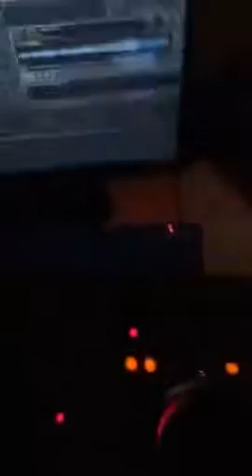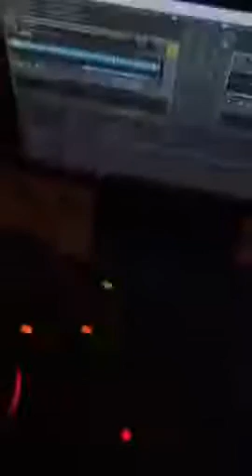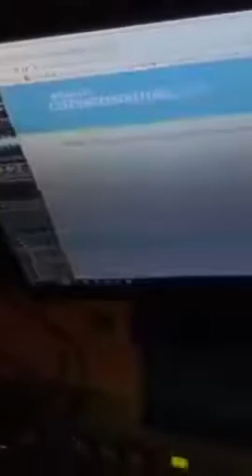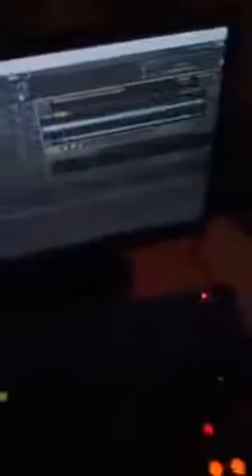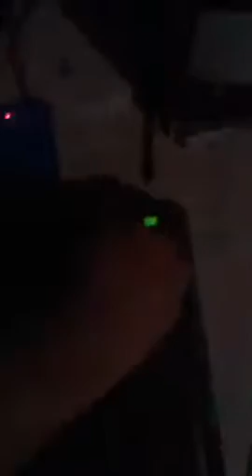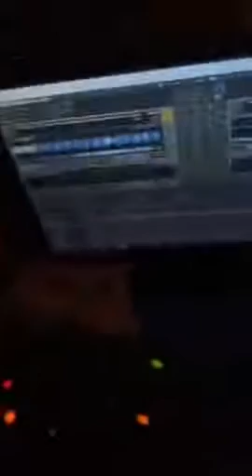FB Live MIX #2 DJ Lapifors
► Podoba sie ? Łapa w góre ! to motywuje mnie do pracy Chcesz wiecej?

✯PROŚBA DO WAS UDOSTEPNIAJCIE SETA GDZIE SIE DA!!! Z GORY DZIEKUJE✯

Sprzedałem kanał więc wstawiam sety tu do archiwum.

Utwory z mixu nie są Moje(Ale set już tak)Udostępniam go jedynie w celach promocyjnych/rozrywkowych. W razie jakichkolwiek problemów proszę o kontakt ze mną.

Będziesz wtedy dostawał powiadomienia o nowych filmach☆☆☆

►ZAPRASZAM DO SUBSKRYPCJI KANAŁU [✅] UDOSTĘPNIANIA [✅] OCENIANIA [✅] KOMENTOWANIA [✅]

▶ DJ Lapifors - Lecimy ! - nie zapomnij:
✔ dać LIKE!

✔ SKOMENTOWAĆ !

✯Życzę wszystkim miłego i spokojnego słuchania.✯
✯Jeśli spodoba Ci się ta lub inna składanka na tym kanale, kliknij łapkę w górę👍dzięki!✯

║(O)║♫ ♪ ♫ ♪
Min- - - - - - - - - - - -●Max

████████ Już możesz zwinąć ;) ███████